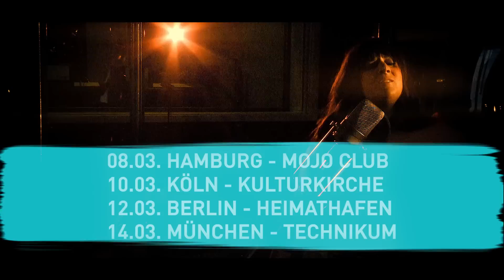Rumer - Live On Tour 2015 (official Tourtrailer)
Rumer - Live in Germany

08.03.15 Hamburg, Mojo Club
10.03.15 Köln, Kulturkirche
12.03.15 Berlin, Heimathafen
14.03.15 München, Technikum ________________________